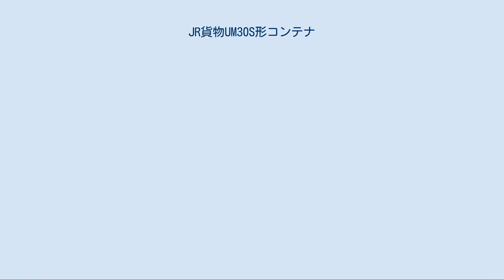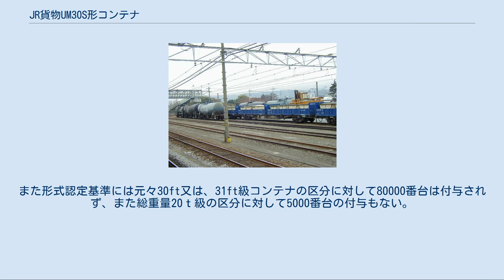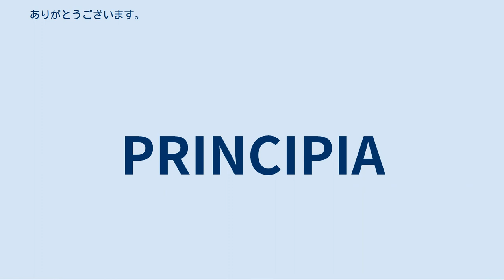JR貨物UM30S形コンテナ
UM30S形コンテナ（UM30Sがたコンテナ）は日本貨物鉄道（JR貨物）が以前に輸送用として籍を編入していた30ft私有コンテナ（無蓋コンテナ）である。
 また形式によっては、ドライコンテナと同等の高さがあったり、逆に1／8サイズの板型の様に八段（12ftの場合）又は、1／4サイズの薄型の様に四段（20ftの場合）に積み上げてやっとドライコンテナと同等の高さに達するなど、他形式ではタンクコンテナ以外では見られない様に、見た目が多種多彩に入り乱れているのも無蓋コンテナ形式の特徴となっている。
 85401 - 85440 神奈川臨海通運所有。
工業塩専用。
（総重量20.1t） 2003年（平成15年）度を最後に運用から退いたトラ70000形の役割を引き継ぐ形で登場し、1つのコンテナに専用のコンテナ（バスタブ形状で屋根には幌を被せる）4個を収納することができた。
 横浜本牧駅国際埠頭専用線から渋川駅まで工業塩を輸送する用途に充当。
 当コンテナを牽引する列車は、塩を積載するコンテナ車（コキ）であることから、通称"塩コキ"と呼ばれた。
 2005年8月に塩の輸送先である関東電化工業渋川工場でのソーダ電解事業終了に伴い用途廃止。
 尚、この形式に限り、私有無蓋コンテナを表すUM以外は全てJR貨物による形式認定基準には当てはまらない、唯一の事例である。
 具体的には、無蓋コンテナ以外の他形式では、形式を表す1 - 2桁の数字は全てコンテナの内容積で決定されているが、無蓋コンテナのみ床面積で付与されている。
これによりこの形式に付与されてる30は、本来であれば床面積m2の算出で、厳密には端数四捨五入計算の為に、内容積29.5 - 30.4m2の間に属するコンテナが対象となる。
 しかし30ftサイズの床面積では、物理的に30m2級になる事はあり得ない。
また形式認定基準には元々30ft又は、31ft級コンテナの区分に対して80000番台は付与されず、また総重量20ｔ級の区分に対して5000番台の付与もない。
 更に特定区分を表す数字末尾400番台の割り当ても無く、また使用用途を現す（S）はスワップボディー式コンテナに付与される記号であるが、このUM30S-85400形式はスワップボディーではない等、非常に謎の多いコンテナであった。
 このコンテナは既に廃形式となっているため、現存しない。